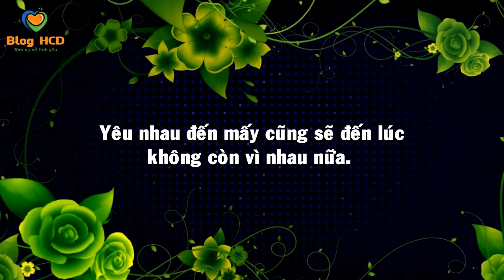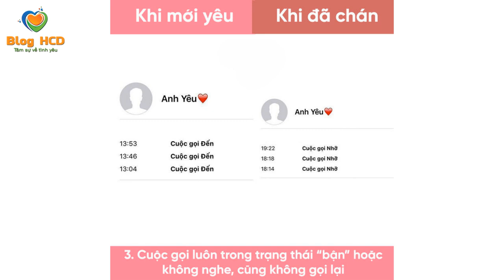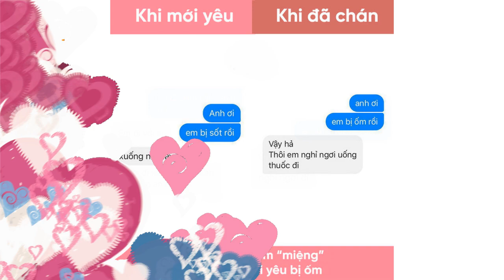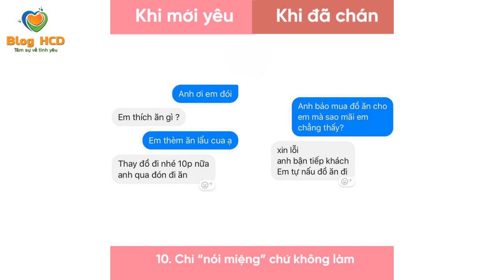Những dấu hiệu CHÁN YÊU của con trai qua TIN NHẮN! | Blog HCĐ ✔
Khi yêu ai cũng có đôi lúc cảm thấy "ngán ngẩm" đối phương. Vì thế, khi nhìn lại cuộc tình của mình, nếu có những dấu hiệu thế này thì hẳn người yêu bạn đang ở trong trạng thái chán yêu rồi đấy!

👸 Tác giả: Yan.vn